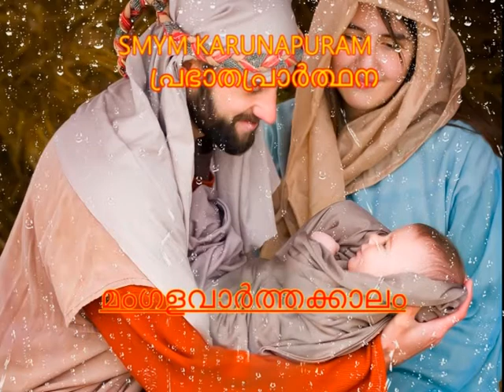MORNING PRAYER | പ്രഭാത പ്രാർത്ഥന | 24.12.2021 | SMYM, KARUNAPURAM | ANITTA JOSEPH VEERALASSERIL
കാരുണ്യവാനായ ദൈവമേ, സുന്ദരമായ മറ്റൊരു പ്രഭാതം കൂടെ കാണുവാൻ ഞങ്ങളെ അനുവദിച്ച അങ്ങയുടെ അനന്ത കാരുണ്യത്തിന് ഞങ്ങൾ നന്ദി പറയുന്നു. രക്ഷകന്റെ വരവിനായി പ്രാർത്ഥനയോടെ കാത്തിരിക്കുന്ന ഞങ്ങളുടെ ഹൃദയമാകുന്ന പുൽക്കൂട്ടിലേക്ക് അങ്ങ് വന്ന് പിറക്കണമേ. ദൈവ പുത്രൻ ആയിരുന്നിട്ടും കാലിത്തൊഴുത്തിൽ വന്നു പിറക്കുവാൻ അങ്ങ് സന്നദ്ധനായല്ലോ. ജീവിതത്തിൽ പലപ്പോഴും അർഹതയില്ലാത്ത സ്ഥാനമാനങ്ങൾക്ക് വേണ്ടിയും സുഖസൗകര്യങ്ങൾക്ക് വേണ്ടിയും മനുഷ്യൻ നെട്ടോട്ടമോടുന്ന ഈ കാലഘട്ടത്തിൽ അങ്ങയുടെ എളിമയും ലാളിത്യവും ഞങ്ങൾക്ക് ജീവിതമാതൃക ആകുവാൻ ഞങ്ങളെ സഹായിക്കേണമേ.  നല്ല ഈശോയെ, പുൽക്കൂട്ടിൽ വന്ന് പിറക്കുന്ന അങ്ങ് ഞങ്ങളുടെ ഓരോരുത്തരുടെയും ജീവിതത്തിലും ഹൃദയത്തിലും വന്നു പിറക്കേണമേ.  ഞങ്ങളുടെ ജീവിതവും ഹൃദയവും ഓരോ ദിവസവും അങ്ങേയ്ക്ക് വന്നു പിറക്കുവാൻ യോഗ്യമായ ഒരു പുൽക്കൂട് ആയി മാറുവാൻ ഞങ്ങളെ സഹായിക്കണമേ. നിന്നെ മാത്രം സ്നേഹിക്കുകയും ആഗ്രഹിക്കുകയും ചെയ്യുന്ന ഒരു മനസ്സിന് ഉടമയാകുവാനും ദൈവസ്നേഹത്തിൽ അനുനിമിഷം നിറയുവാനും ഞങ്ങളെ സഹായിക്കണമേ. സകലത്തിന്റെയും നാഥാ, എന്നേക്കും, ആമേൻ.